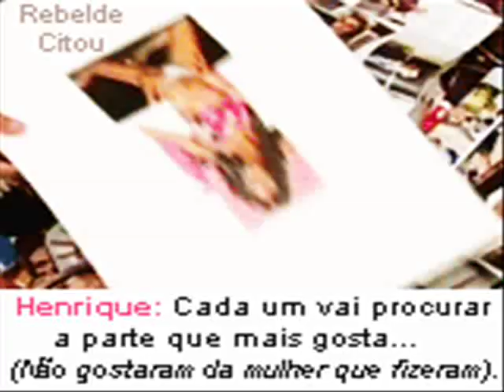Diego Bustamante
futuro ex-novio